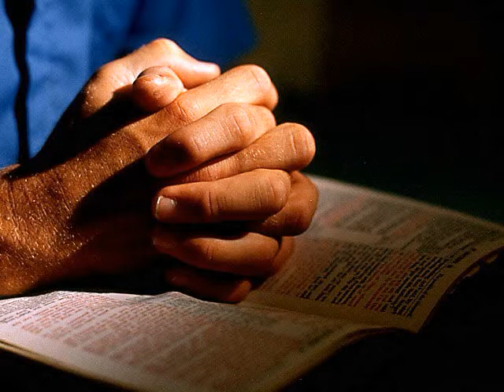Песнь Возрождения - 2800 - песня 9 Весть об Иисусе скажи мне (вариант 4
1. Весть об Иисусе скажи мне,
Все расскажи про Него;
Чудная повесть благая
Сердцу дороже всего.
Ангелов песнь повтори мне,
Песнь о Его рождестве:
"Богу - хваленье на небе,
Мир и любовь на земле!"

Припев:
Весть об Иисусе скажи мне,
Чудная повесть благая
Сердцу дороже всего.

2. Как Он в пустыне постился,
Как искушаем там был,
Как претерпел, расскажи мне,
И как врага победил.
Как Он без крова скитался,
Всем помогал в их нужде,
Как Он людьми был отвержен,
В бедности жил и в труде.

3. Как ко кресту пригвоздили,
Как на кресте умирал,
В гроб как Его положили
И как из гроба восстал.
Чудную повесть скажи мне,
Как Он людей возлюбил.
Слава вовеки Иисусу,
Он и меня искупил!